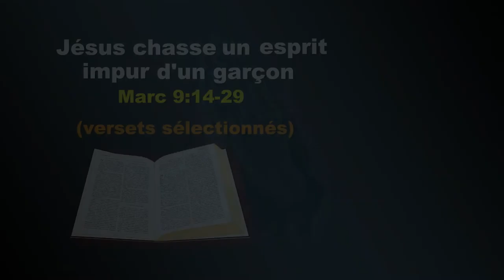Sujet - Jésus chasse un esprit impur d'un garçon - Langue des signes biblique burundaise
Jésus chasse un esprit impur d'un garçon - Marc 9:14-29